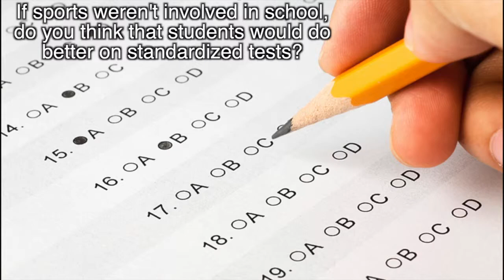Sports in school with others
students and teachers speaking about sports in school